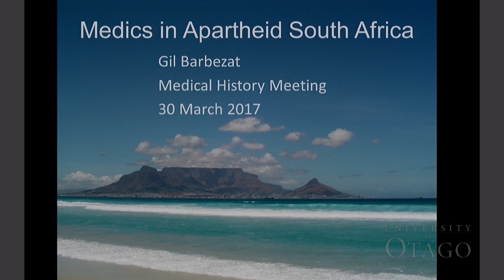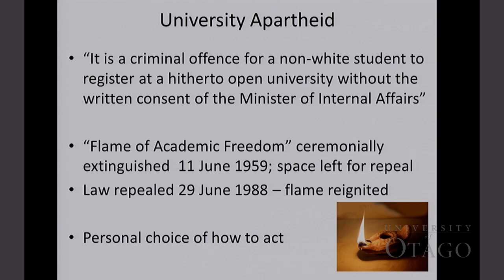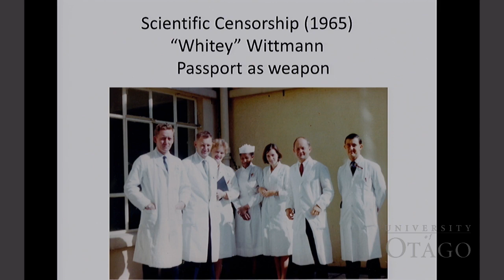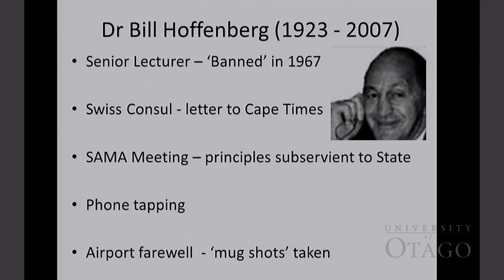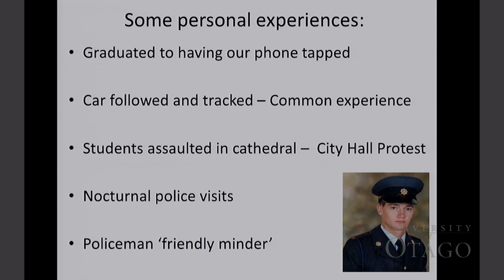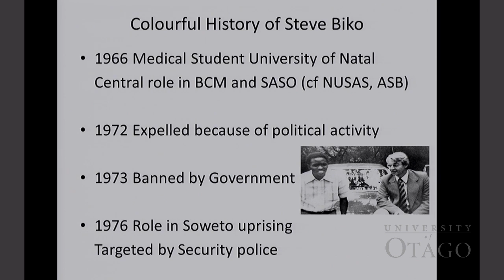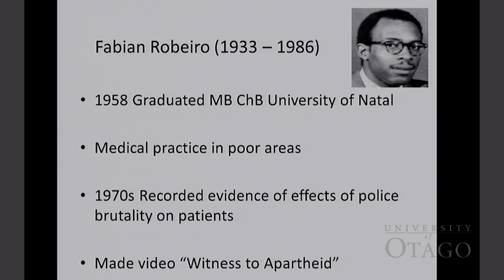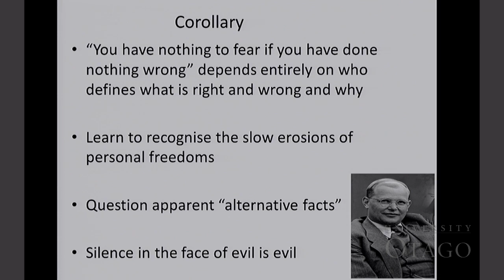March 2017 - Gil Barbezat - Medics in Apartheid South Africa